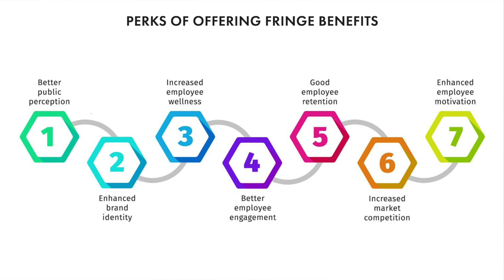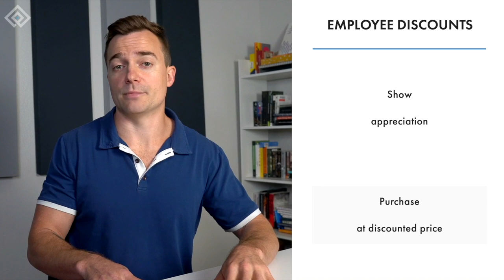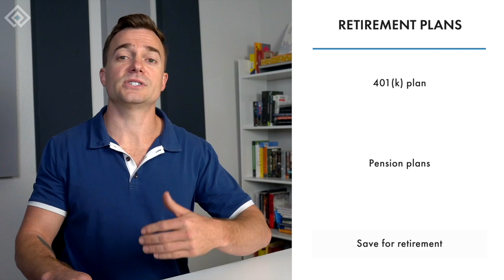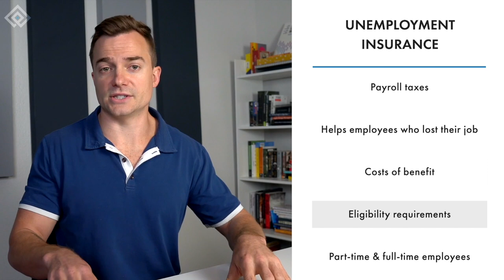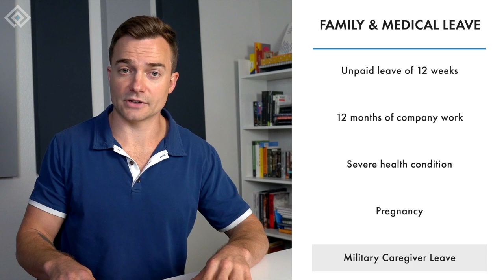Fringe Benefits Examples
If you're interested in learning more about fringe benefits, then check out our HR Certifications

Fringe benefits result in better public perception, better brand identity, and market competition for the organization. As for employees, they experience increased happiness, engagement, retention, and motivation.

Let's explore the most common fringe benefits examples. First, we have bonuses, paid vacations, and athletic club memberships. Other examples include health resort expenses, housing allowance, educational assistance, employee discounts, accident and health benefits, and retirement plans. In addition, we also have group-term life insurance, worker's compensation insurance, unemployment insurance, and family and medical leave. Furthermore, you also need to offer disability insurance. Finally, we have social security and medicare.

To learn more, watch the video.